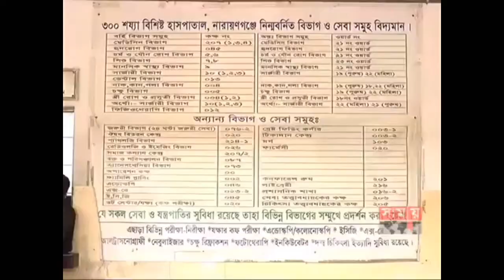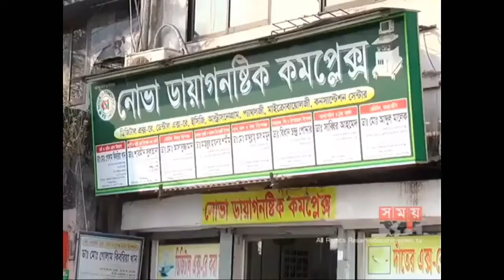না.গঞ্জ ৩শ' শয্যা হাসপাতালের ডায়াগনস্টিক সেন্টারে দালালদের দৌরাত্ব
নারায়ণগঞ্জের ৩শ' শয্যা হাসপাতালে প্রতিনিয়ত বেড়ে চলছে ডায়াগনস্টিক সেন্টারের দালালদের দৌরাত্ম। আর চিকিৎসক, কর্মকর্তা ও কর্মচারীদের গাফিলতিতে নানাভাবে হয়রানির শিকার হচ্ছেন হাসপাতালে চিকিৎসা নিতে আসা রোগীরা।

ভুক্তভোগীদের অভিযোগ, সরকারি এ হাসপাতালটি অসৎ কর্মকর্তা ও দালাল চক্রের হাতে জিম্মি হয়ে পড়েছে। অবশ্য, বিষয়টি স্বীকার করে সমস্যা সমাধানে কার্যকর পদক্ষেপ নেয়ার আশ্বাস দিলেন হাসপাতালের তত্ত্বাবধায়ক।

জাপান বাংলাদেশের যৌথ ব্যবস্থাপনায় ১৯৮৬ সালে ৩৪ কোটি টাকা ব্যয়ে নারায়ণগঞ্জ শহরের খানপুর এলাকায় সাড়ে সাত একর জায়গার উপর ১৪টি বিভাগ নিয়ে চালু হয় নারায়ণগঞ্জ ৩শ' শয্যা বিশিষ্ট আধুনিক হাসপাতাল। তবে হাসপাতালটিতে নানা অনিয়ম আর দালালদের অবাধ বিচরণের কারণে দিন দিন চিকিৎসা সেবার মান নিম্নমুখী। ভুক্তভোগীরা বলছেন, প্রতারক আর দালাল চক্রের হাতে জিম্মি হয়ে পড়েছেন তারা।

হাসপাতালে সব ধরনের পরীক্ষা-নিরীক্ষার আধুনিক মেশিন থাকা সত্ত্বেও চিকিৎসকদের নির্দেশনা অনুযায়ী রোগীদের যেতে হচ্ছে নিম্নমানের ডায়াগনস্টিক সেন্টারে, এমন অভিযোগ ভুক্তভোগীদের।

অনুসন্ধানে জানা যায় হাসপাতালের আশপাশে গড়ে ওঠা নিম্নমানের ডায়াগনস্টিক সেন্টারের দালালরা হাসপাতালে সিন্ডিকেট গড়ে তুলেছে। হাসপাতালের চিকিৎসক থেকে শুরু করে কর্মকর্তা কর্মচারীদের অনেকেই কমিশনের ভিত্তিতে এই সিন্ডিকেটের সাথে জড়িত বলে অভিযোগ এলাকাবাসীর।

নারায়ণগঞ্জ ৩শ' শয্যা হাসপাতালের উপ-পরিচালক (স্বাস্থ্য) ডা. নিতীশ কান্তি দেবনাথ দালাল চক্রের বিষয়টি স্বীকার করে অনিয়মের ব্যাপারে জানালেন, কারও বিরুদ্ধে অভিযোগ প্রমাণিত হলে কঠোর ব্যবস্থা নেয়া হবে।

নারায়ণগঞ্জ ৩শ' শয্যা হাসপাতালের জরুরী ও বহির্বিভাগে গড়ে প্রতিদিন দেড় হাজারেরও বেশি মানুষ চিকিৎসা সেবা নিতে আসছেন।